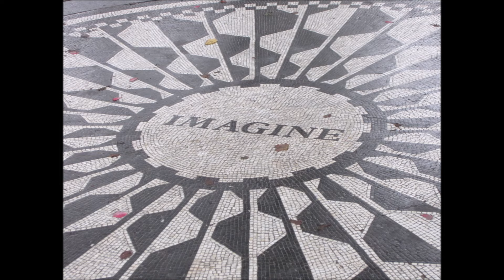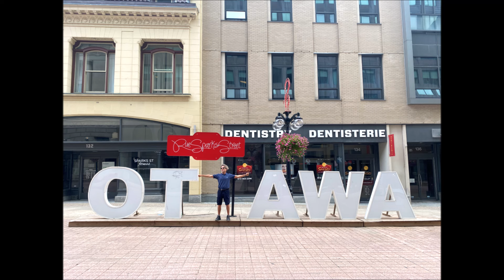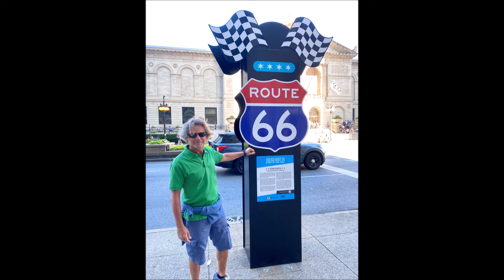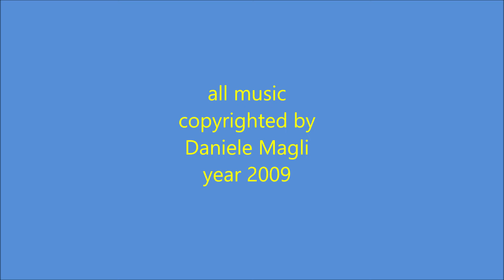DANIELE MAGLI : Sci-Fi Guitar Music with my Photos Album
My Sci-Fi guitar pieces with my photos album around the world
All pieces copyrighted by Daniele Magli year around 2009